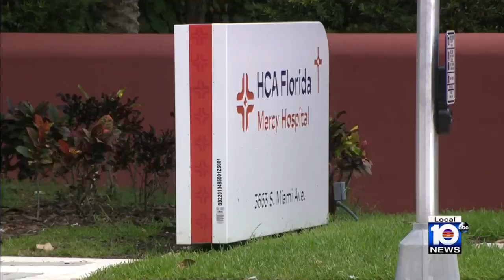1 killed, 4 injured after crane falls on construction workers at Mercy Hospital in Coconut Grove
One construction worker was killed and four others were injured after a crane collapsed in the Mercy Hospital campus in Coconut Grove on Saturday afternoon, authorities said.